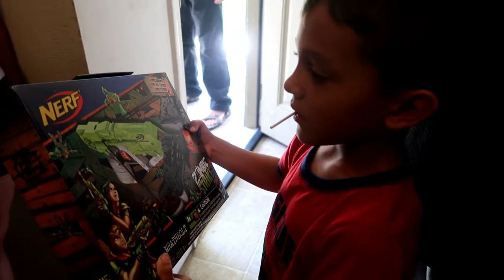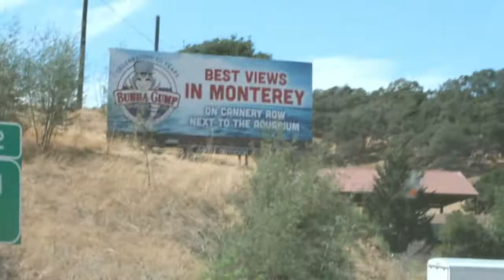We lost his Hearing Aid!! Did we find it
We went to the beach to have some family fun. And this ended in loosing my sons hearing Aid that is $3,000. Did we find it..